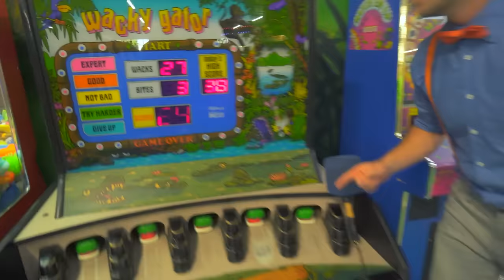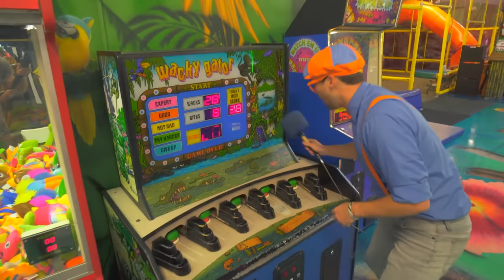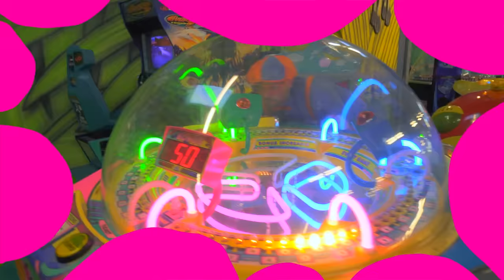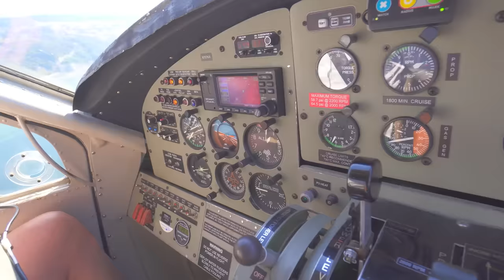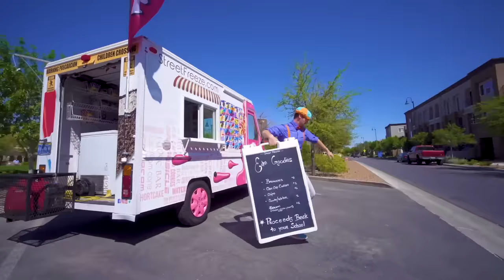Blippi Orman Hayvanlarını Keşfediyor | Blippi Türkçe | Çocuk Çizgi Filmleri | Moonbug Kids Türkçe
Resmi İngilizce Morphle kanalı:
Morphle'ı aşağıdaki bağlantılardan takip edin:

TIMESTAMPS